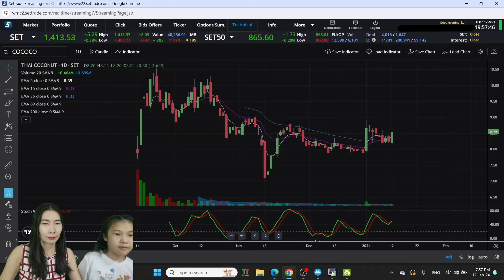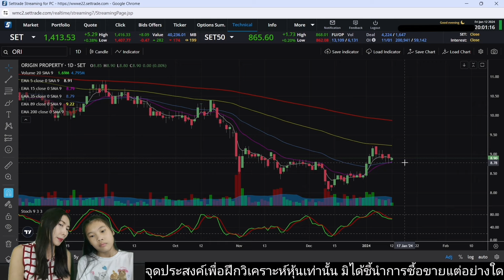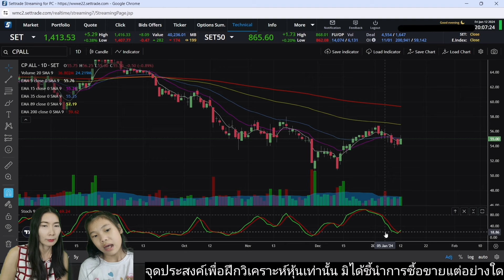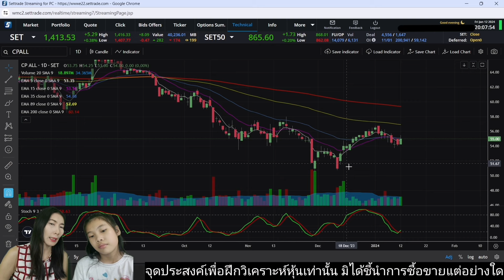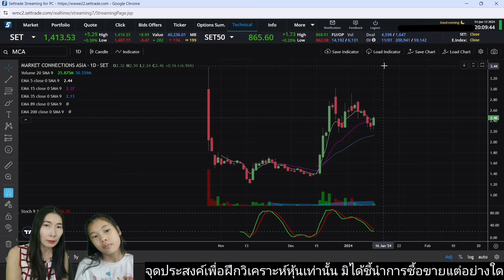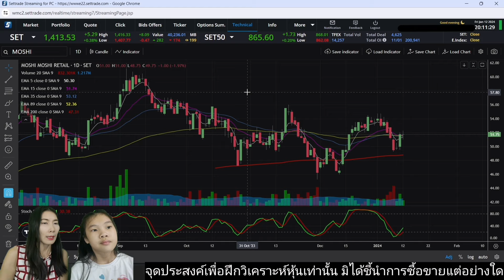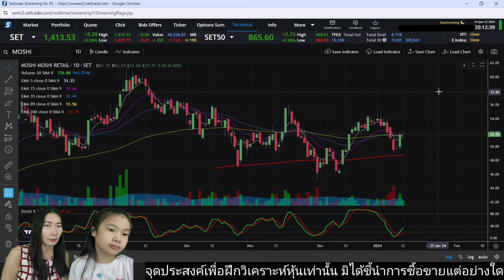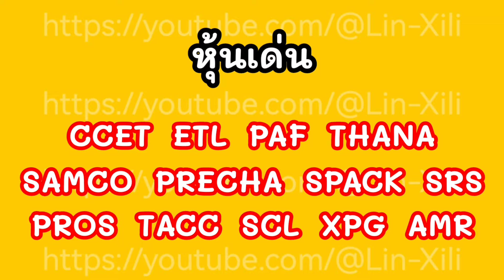การบ้าน​หุ้น​ Swing​ รอบ​เล็ก​ Time​ Frame​ Day​ | บันทึก​การเทรด​ EP.50 | 10y​ 4m | Lin​ Xili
คลิปนี้​ เป็นการทำการบ้าน​หุ้น​ประจำสัปดาห์​เล่นที่​TF​ Day​ เป็น​ Swing​ Trade​ รอบเล็ก​ ได้แก่​หุ้น​ COCOCO  TTA​  ORI​  KCG​  KCE​ HANA​ CPALL​ MCA  BCP​  MOSHI ชอบตัวไหนเลือกกันได้เลยคะ
         ช่วยเป็นกำลังใจ​  กดไลค์​ กดแชร์​ กดติดตาม​  ซี​ร์ลี่​ด้วยนะคะ​ ขอบคุณ​มาก​คะ​💗💗